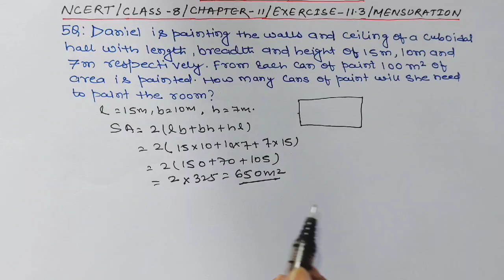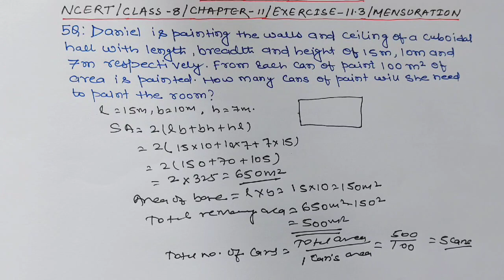Class 8 | Ex.11.3 Q5 Chapter:11 Mensuration | Ncert Maths Class 8 | CBSE.